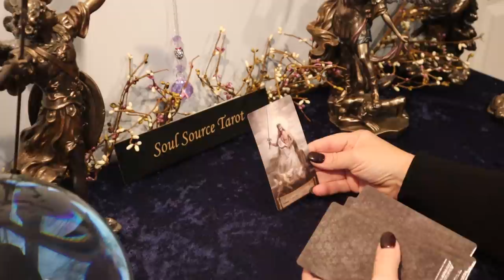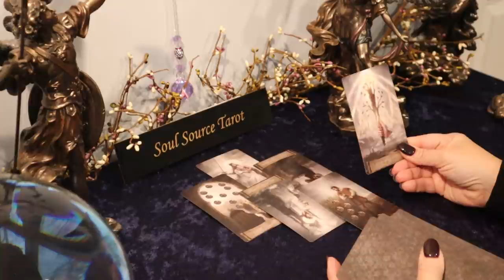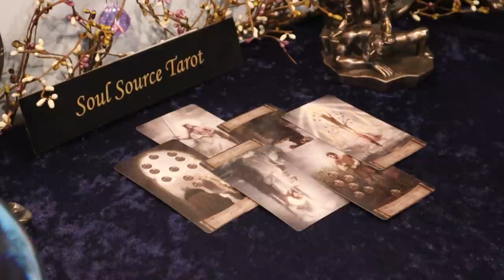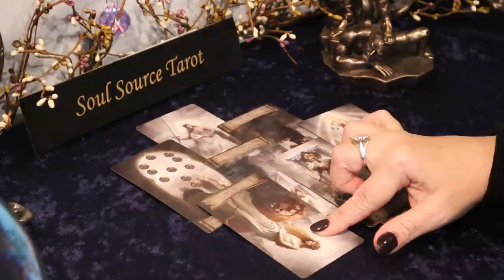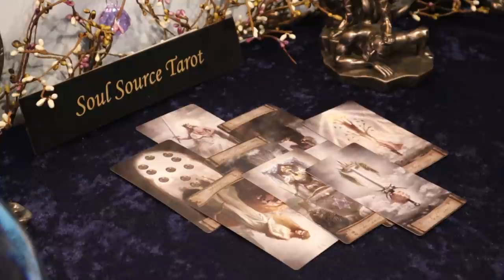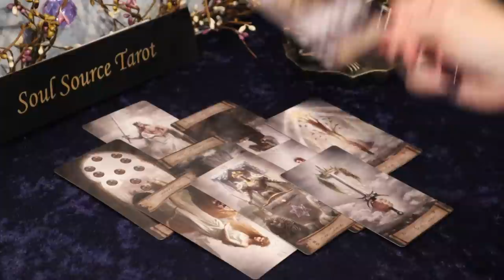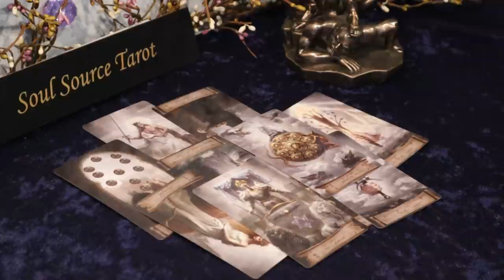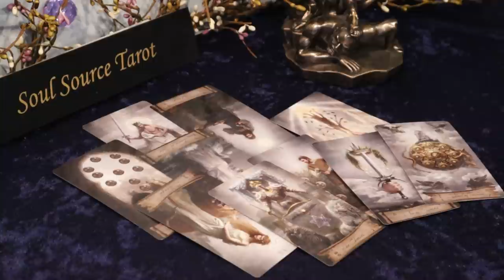The Daily Vibe ~ Making the Cut ~ Daily Tarot Reading